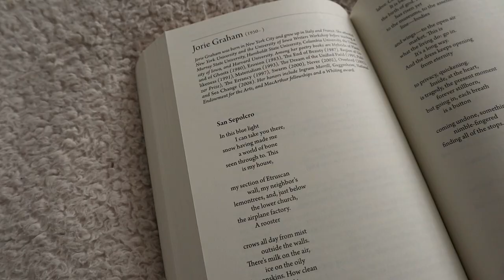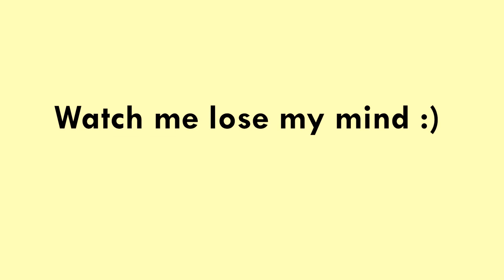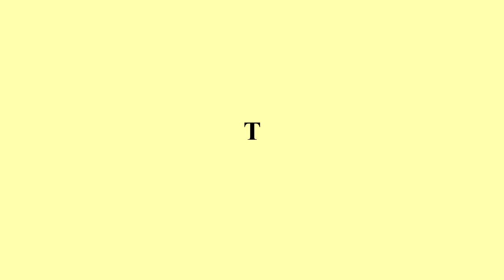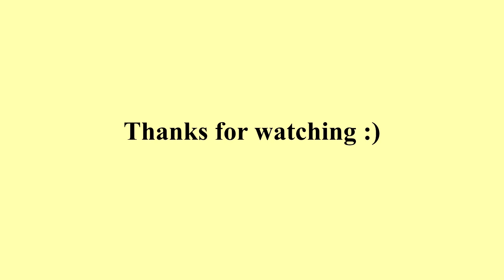Finally saying whats next :)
Age: 23
Year in School: soon to be grad student :)
Major: Arts Management & Creative Writing